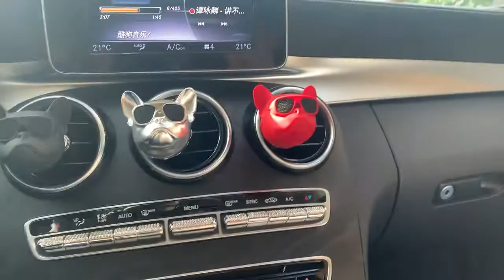French Bulldog Car Air freshener